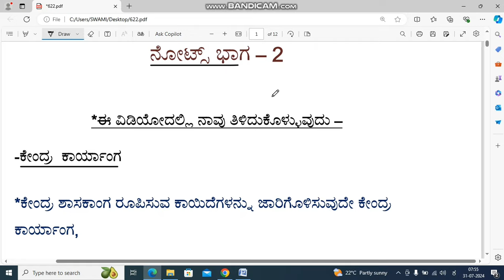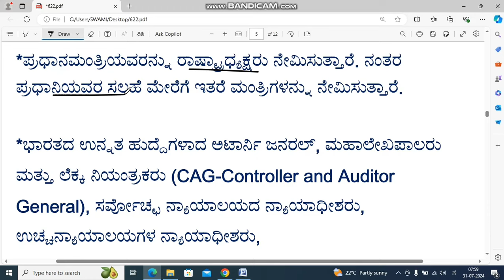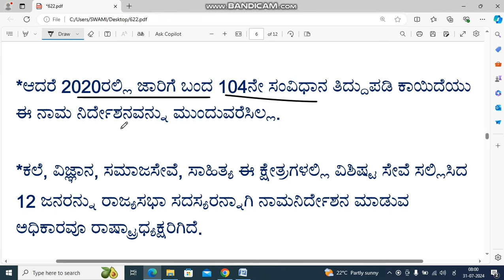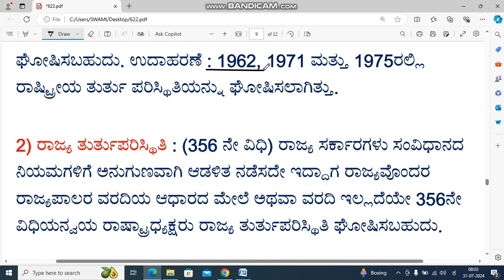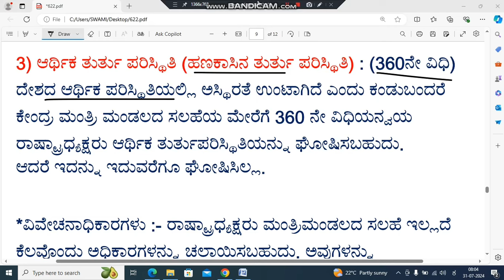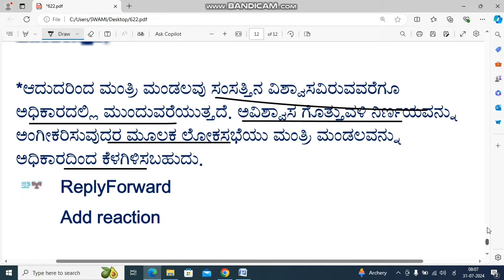9th social science kendra sarkaar notes 9ನೇ ಸಮಾಜ ವಿಜ್ಞಾನ ಕೇಂದ್ರ ಸರ್ಕಾರ ನೋಟ್ಸ್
9 ನೇ ತರಗತಿ Fa - 1 ಪರೀಕ್ಷೆ 2024-25 ಎಲ್ಲಾ ವಿಷಯಗಳಲ್ಲಿ ನಾವು ನೀಲ ನಕ್ಷೆ, ಪ್ರಶ್ನೆ ಪತ್ರಿಕೆ ಮತ್ತು ಉತ್ತರ ಪತ್ರಿಕೆಗಳು ಅಪ್ಲೋಡ್ ಮಾಡಿದ್ದು ದಯಮಾಡಿ ನಿಮ್ಮ ಗೆಳೆಯರಿಗೆ ಶೇರ್ ಮಾಡಿ.